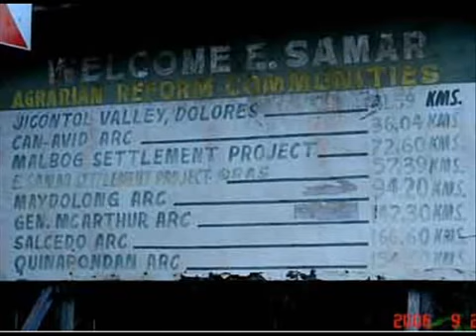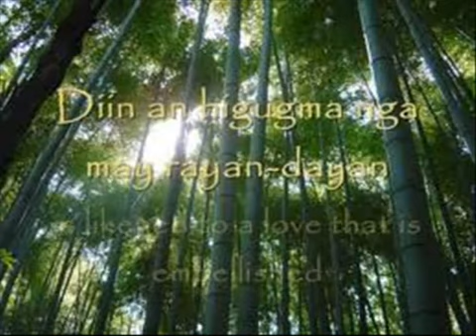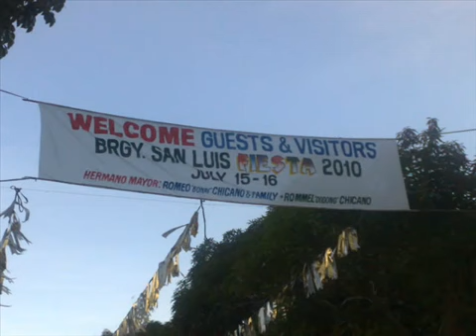Lawiswis Kawayan - South Phillippines